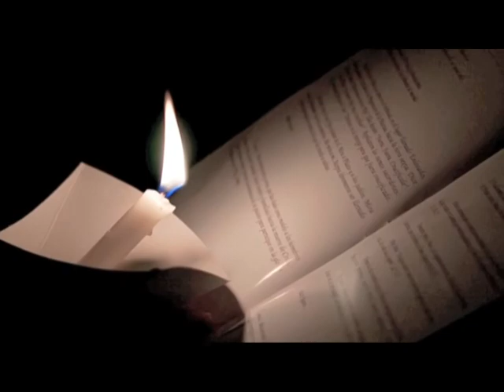INCIENSO LUNES 2 ABRIL 2012